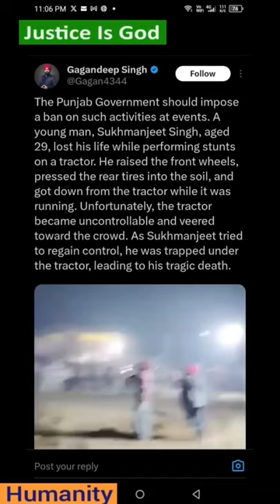Tractor Stunt Accident Punjab, Why this risk is allowed? sukhman 1575 ਨਹੀ ਰਹੇ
Man Crushed To Death Performing Tractor Stunt During Punjab Sports Fair
Sukhmandeep Singh died on Saturday while performing the stunt in Sarchur village under the Fatehgarh Churiyan constituency of the district, according to officials. A 29-year-old man was crushed to death while performing a high-risk stunt during a rural sports fair in Punjab's Gurdaspur, showed a chilling video.
Listen to the latest songs, only on JioSaavn.com
Sukhmandeep Singh died on Saturday while performing the stunt in Sarchur village under the Fatehgarh Churiyan constituency of the district, according to officials.

The incident happened when Sukhmandeep tried to climb onto the tractor by placing his feet on one of the tyres, said an eyewitness.

While trying to climb onto the vehicle, standing on two of its wheels and its engine revving, his other feet got dragged in the mud and he fell. He was then crushed under the tyres of the tractor, they said.
safari facelift 2023
ukhman 1575 wala
sukhman 1575
sukhman 1575 death
sukhman 1575 news
sukhman 1575 wala accident
7
sukhman 1575 live
sukhman 1575 accident
sukhman 1575 wala news
7
sukhman 1575 wala death
sukhman 1575 interview
trctor stunt accident
sukhman 1575 ਨਹੀ ਰਹੇ
tractor accident news